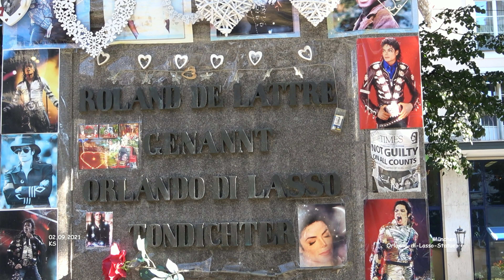Orlando-di-Lasso-Statue - München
Urlaub München - Landkreis München
Tag 07 - September 2021 - Film 169